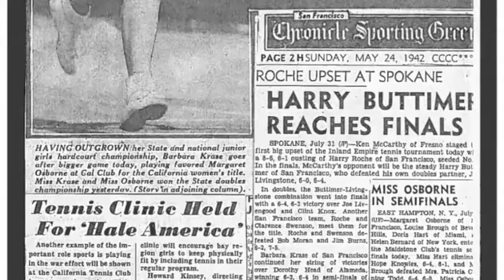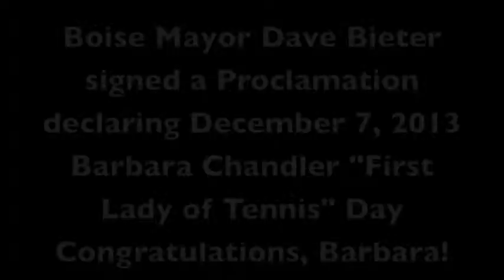Barbara Chandler - Hall of Fame